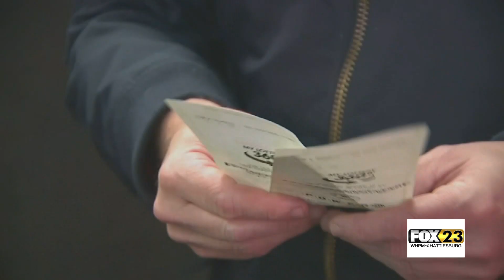No Jackpot Winners, Powerball Prize Grows